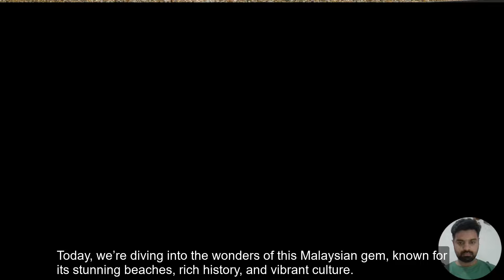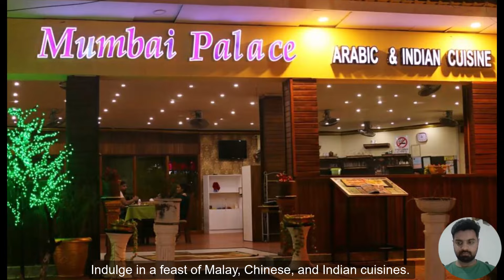Langkawi: Malaysia’s Hidden Paradise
Discover Langkawi, Malaysia’s hidden paradise! Join us as we explore this tropical gem, known for its stunning beaches, lush rainforests, and rich cultural heritage. From thrilling rides on the Langkawi Sky Bridge to relaxing on the serene shores of Pantai Cenang, this video has it all. Dive into the myths and legends, savor the local cuisine, and get top travel tips to make the most of your Langkawi adventure. Don’t miss out on this journey to one of the world’s most beautiful islands!
Langkawi
Malaysia travel
Hidden paradise
Tropical island
Best beaches in Malaysia
Langkawi attractions
Langkawi travel guide
Island getaway
Langkawi Sky Bridge
Pantai Cenang
Langkawi Cable Car
Malaysian cuisine
Langkawi nature
Travel tips Langkawi
Langkawi vacation